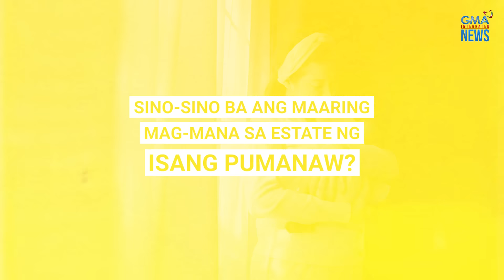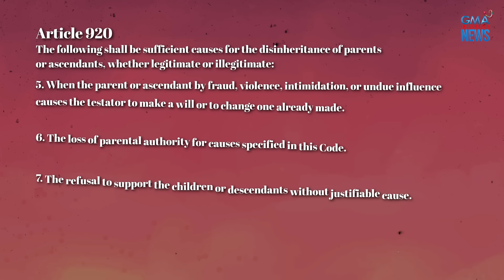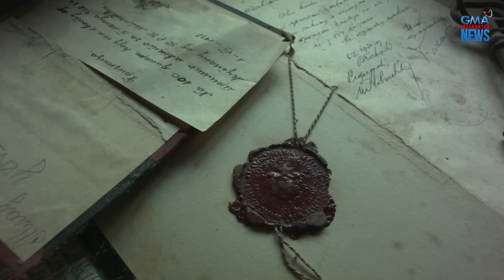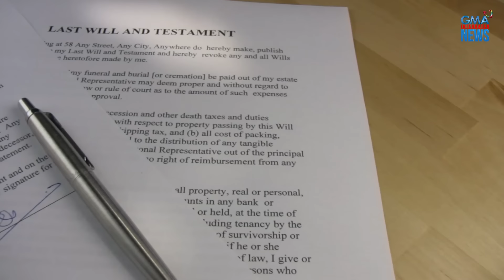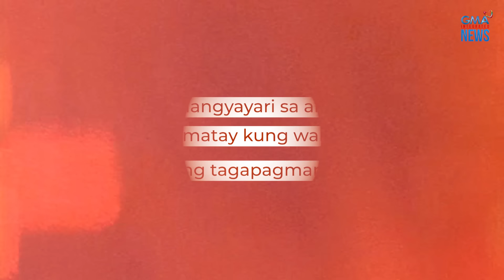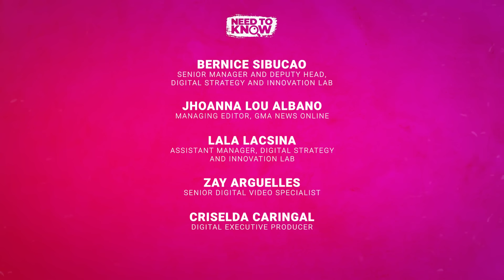Ano ang karapatan mo sa ari-arian ng iyong mga magulang? | Need to Know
MAY MAMANAHIN KA BA?

Noong nakaraang taon, ipinag-utos ng isang korte sa Bacolod na payagan ang probate proceeding sa will ng isang bilyonaryong may-ari ng isang pinakamalaking bus fleet sa Asia. Sa will, tanging dalawa sa anim na anak nito ang makatatanggap ng inheritance. PUWEDE BA ITO?

Ano ang magiging habol mo sa ari-arian ng iyong mga magulang? Here’s what you